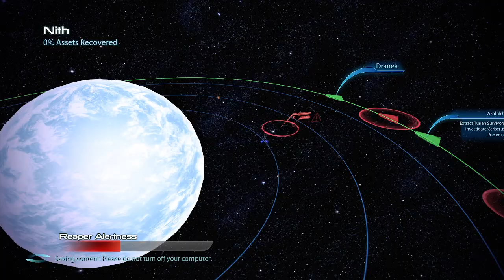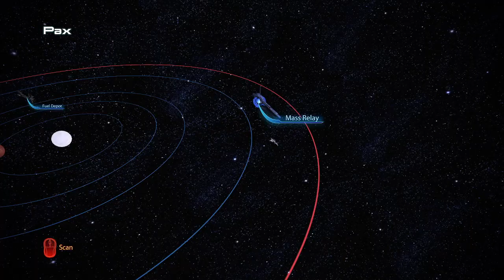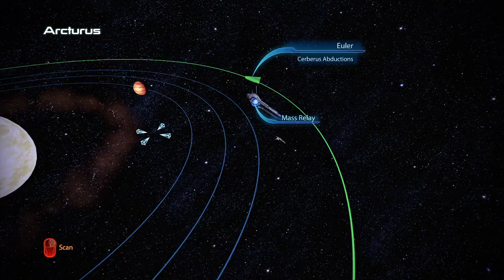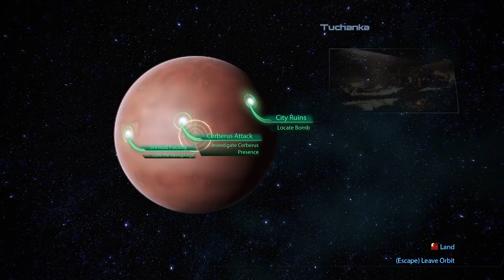Bombs and Doctors | Mass Effect 3 Legendary Edition (Stream 3)